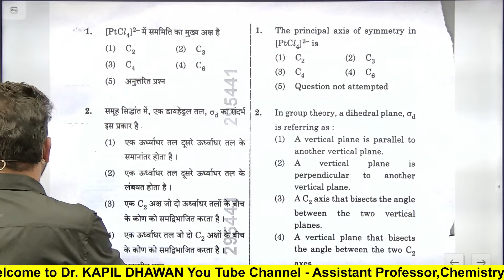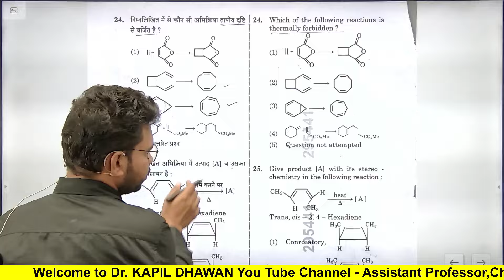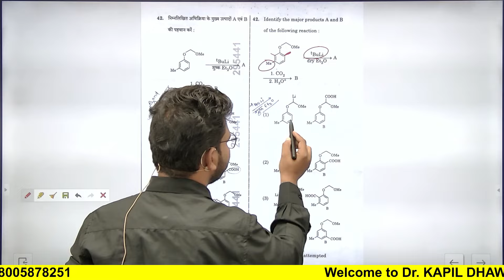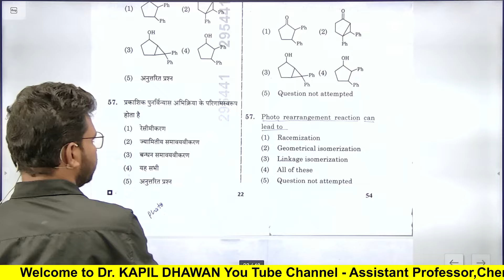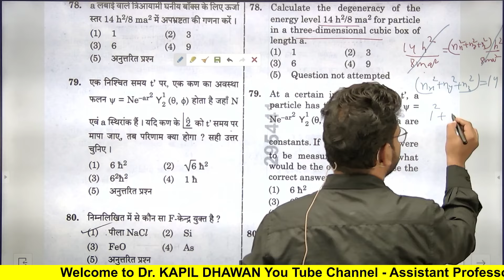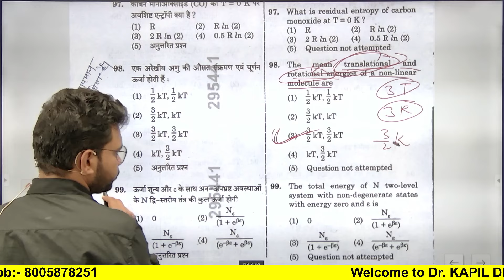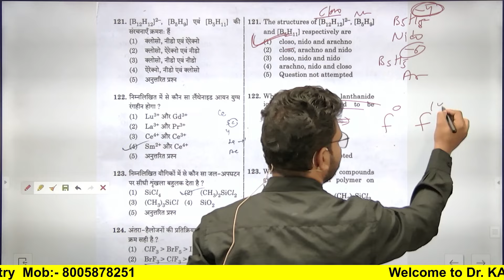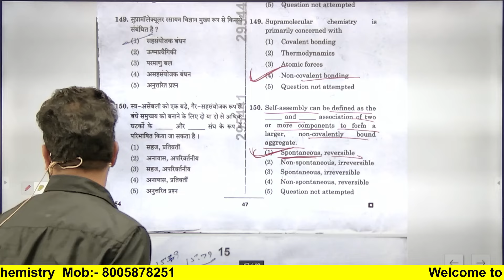SOLUTION CHEMISTRY PAPER-2 || RPSC ASSISTANT PROFESSOR EXAM 22 MAY 2024 || Dr. KAPIL DHAWAN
SOLUTION CHEMISTRY PAPER-2 || RPSC ASSISTANT PROFESSOR EXAM 22 MAY 2024 || Dr. KAPIL DHAWAN || Assistant Professor Exam 2024 ||

Welcome to the Dr. KAPIL DHAWAN You Tube Channel...

Telegram Channel Link:- RPSC Assistant Professor, 1st Grade (Chemistry)

Dr. KAPIL DHAWAN
Assistant Professor,
BSc (Hons) Maharaja College
IIT-JAM, URATPG, DU MSc Entrance
MSc (Chemistry) RU
NET-JRF, GATE
DU PhD Entrance
PhD Organic Chemistry